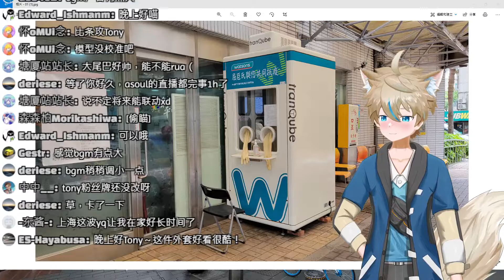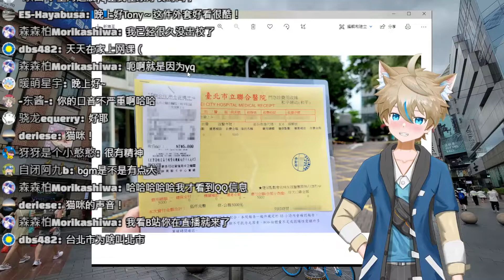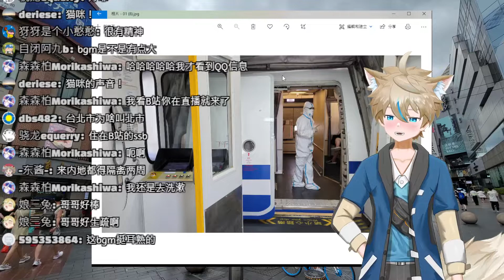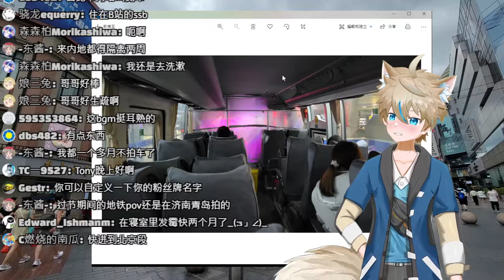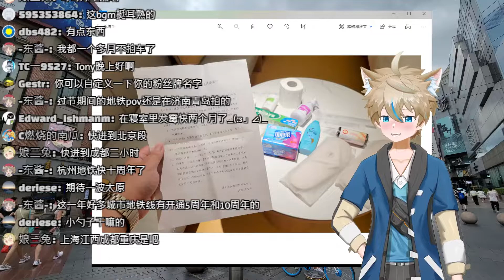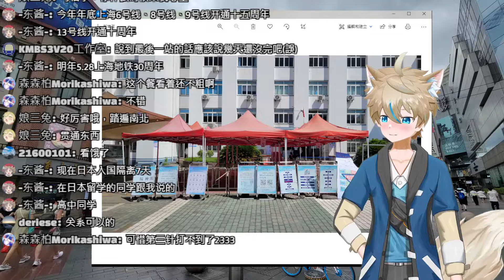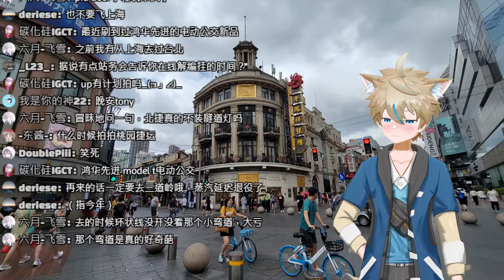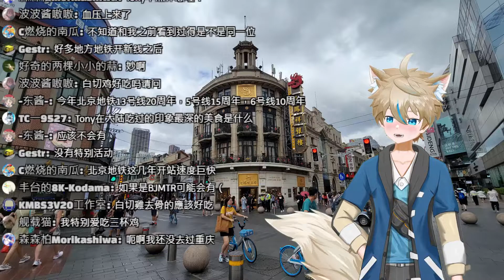【TonyY】雜談 分享我從台灣到中國大陸隔離與打疫苗 | 20220415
2022/04/15 鐵道旅情_TonyY出品
介紹: 就是講故事分享我到中國大陸的故事

各位好我是TonyY，歡迎觀看我的影片
如果您對影片有任何建議或感想，歡迎留言告訴我
Hello everyone, I'm TonyY. Welcome to watch my video.
If you like my video, please give me a thumbs-up!

Copyright by 鐵道旅情-TonyY